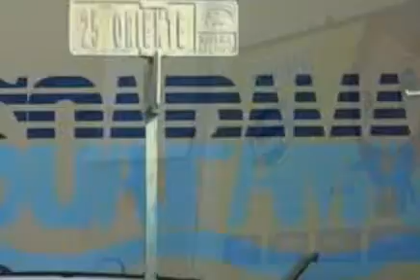Avances 9 Noticias, 27 de Enero